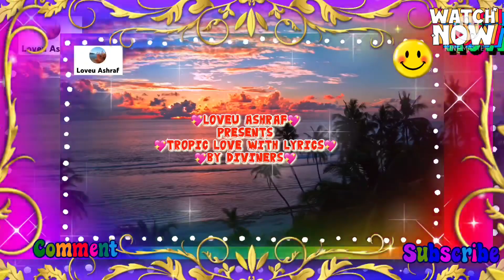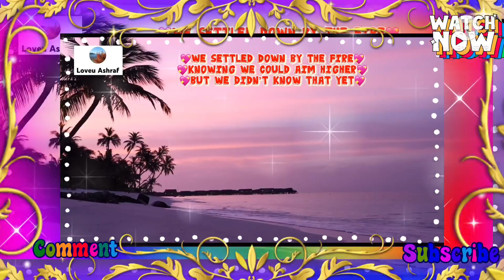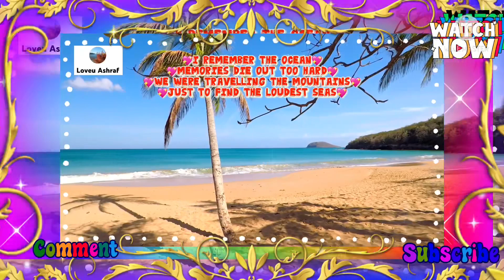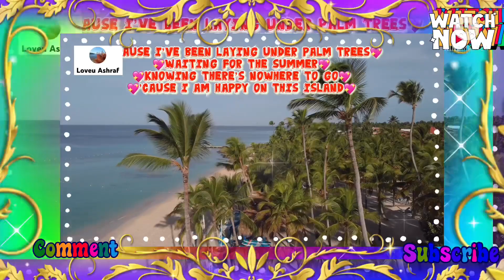Tropic Love with Lyrics By Diviners, Loveu Ashraf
Please visit :

Tropic Love by Diviners. Thank you for this Amazing song.